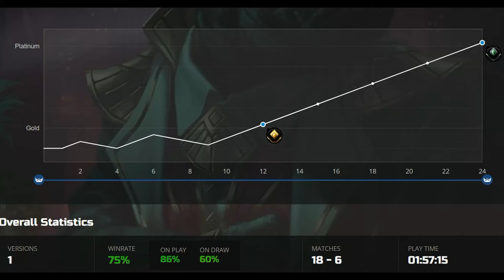Historic-May-Azorius Auras/俄佐立(白藍)靈氣 /アゾリウス(白青) オーラ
Chapters
00:00-Result and decklist
01:13-Match1
06:24-Match2
13:28-Match3
20:34-Match4
24:51-Match5
28:47-Match6
31:34-Match7
36:53-Match8
46:07-Match9
51:49-Match10
54:59-Match11

Decklist for MTGA

Companion
1 Lurrus of the Dream-Den

Deck
3 Arcane Flight
8 Plains
2 Island
4 Hallowed Fountain
1 Glacial Fortress
4 Kor Spiritdancer
1 Temple of Enlightenment
2 Sram, Senior Edificer
3 Cartouche of Solidarity
3 Curious Obsession
1 Aether Tunnel
4 All That Glitters
2 Hushbringer
2 Karametra's Blessing
3 Sentinel's Eyes
3 Staggering Insight
4 Selfless Savior
4 Hengegate Pathway
2 Sungold Sentinel
2 Deserted Beach
2 Light-Paws, Emperor's Voice

Sideboard
1 Lurrus of the Dream-Den
1 Elite Spellbinder
1 Portable Hole